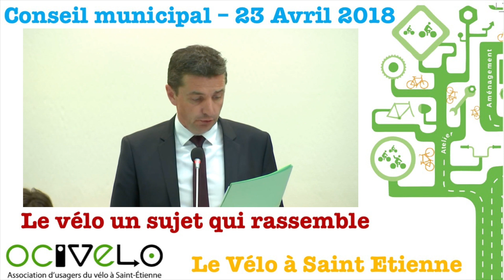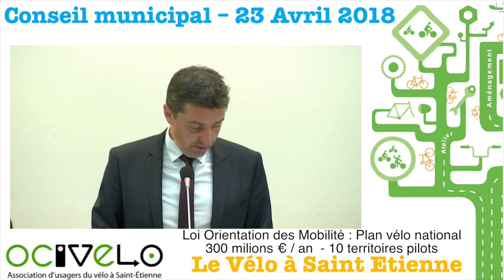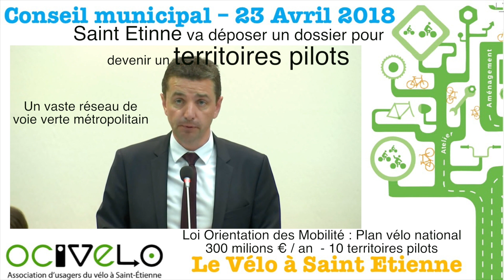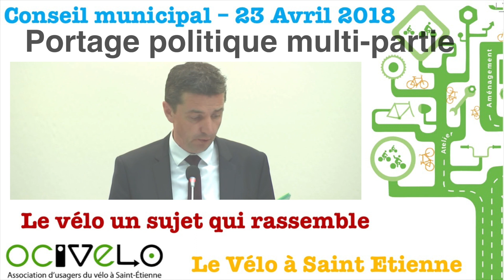Conseil Municipal 23 Avril 2018 - Sujet VELO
Dans cette vidéo vous allez découvrir, une discussion sur le sujet du vélo dans Saint Etienne. Le sujet vélo avance dans la ville ! Plusieurs parties politiques se montrent favorable à un véritable et ambitieux plan vélo. (Les Républicains, Nouvelle Gauche, En Marche, Europe Ecologie Les Verts). OCIVELO reste vigilant à la concrétisation de l'ensemble des propositions.